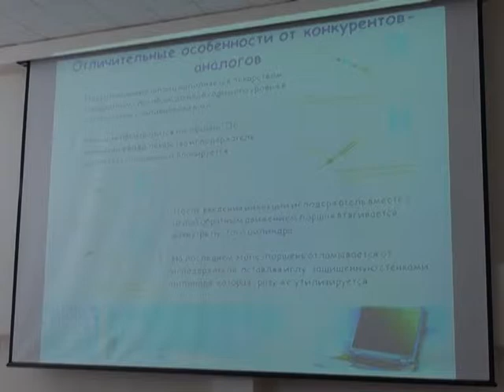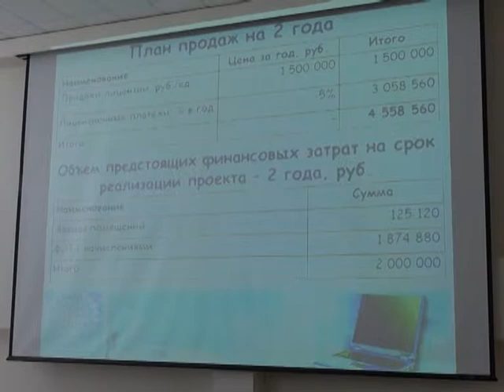Банк "Интеза" награждение